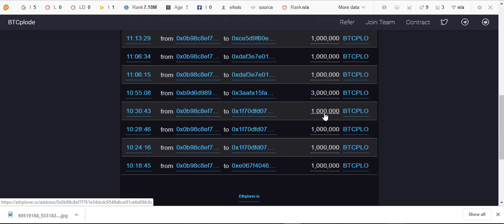100$ BTCPLO Coins Airdrop Must Join | Crypto Free Airdrop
100$ BTCPLO Coins Airdrop Must Join | Crypto Free Airdrop